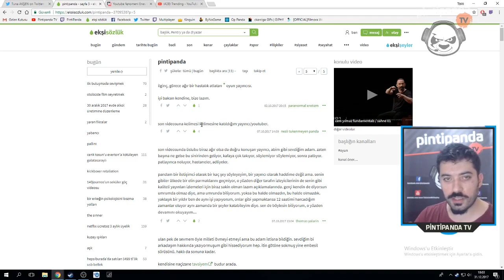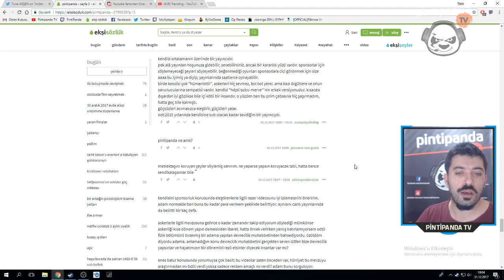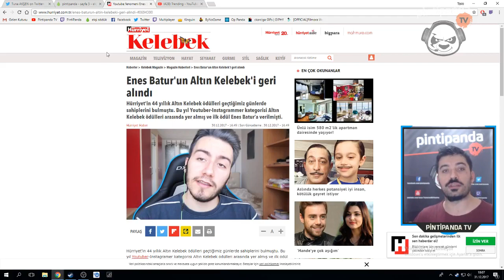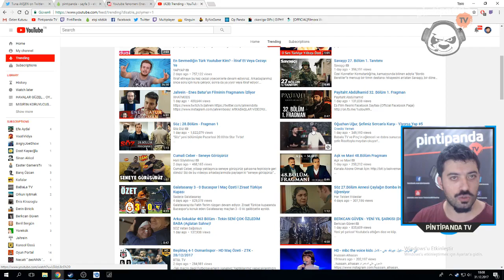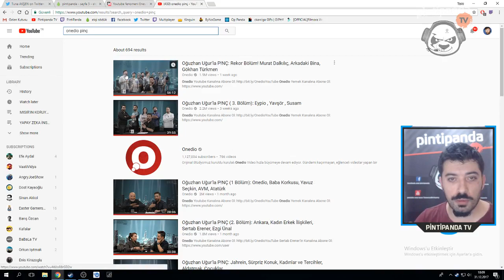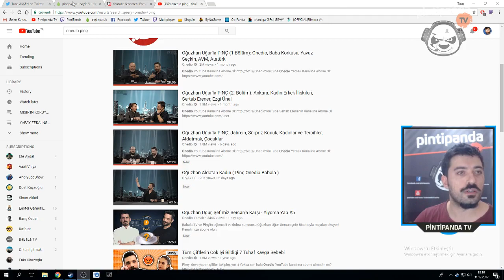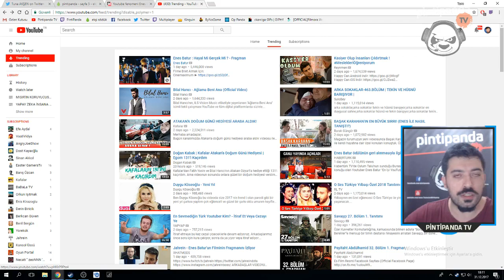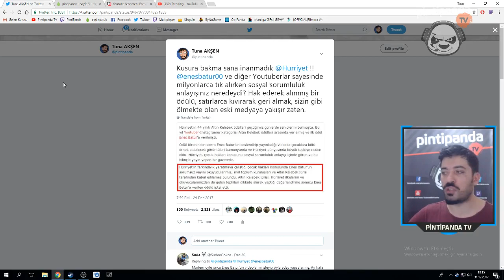FENOMENLER, ALTIN KELEBEK ve ÖLMEKTE OLAN ESKİ MEDYA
Dilediğiniz gibi yorum yapın, fikrinizi belirtin arkadaşlar. Hepsini okuyorum, eleştirileriniz başımla beraber.